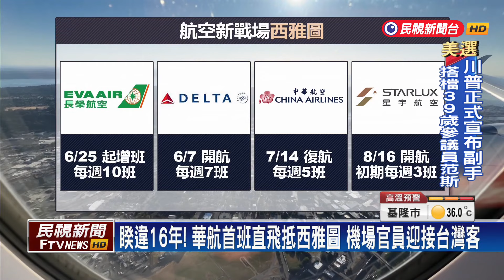睽違16年! 華航再開直飛西雅圖航班 拓展北美版圖－民視台語新聞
【民視即時新聞】台灣直飛西雅圖航線，今年夏天變得很熱鬧，除了既有的長榮、達美以及本周日晚上首航的華航，未來星宇也會在八月中加入，其中，華航是睽違16年再度重啟，董事長謝世謙親自來到桃園機場，與旅客同樂。